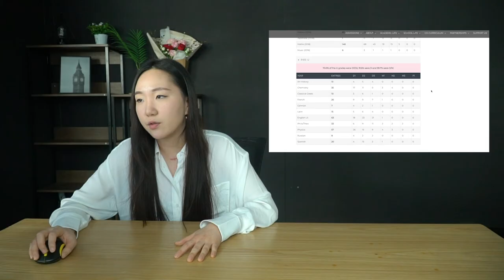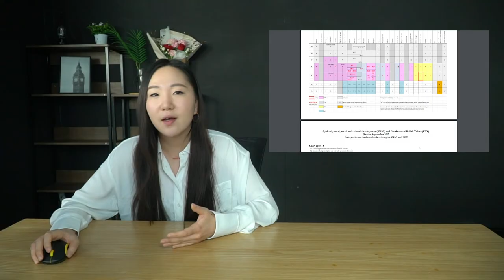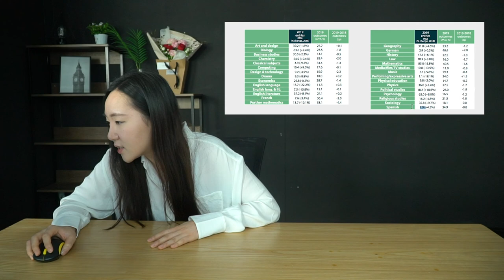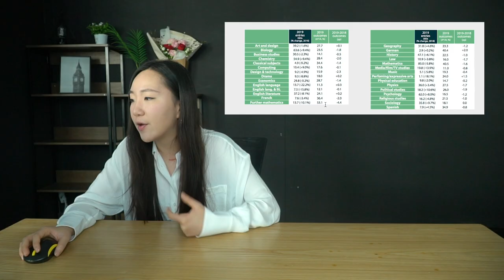best A Level subject combinations!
If you are interested in joining the free TSA classes or UCAS/PS consultations then please use the above link and I will send you an email with more details.

Please leave video requests in the comments!

Intro
I've worked in admissions for nearly 10 years and also founded a private 6th-form college in 2018. Having sent all our students off to RG/top 10 unis, I want to share all the tips you need to achieve the best results!

Everyone should have access to the same information and I am always happy to answer any questions/take video requests.

I hope this is useful to some of you out there!

Hard and soft choices? Subject selection by schools and students (Peter Davies and Marco G. Ercolani)

Timestamps:
Intro: 00:00
Tip 1: 00:24
Tip 2: 01:35
Tip 3: 03:20
Tip 4: 07:20
Tip 5: 08:46
Tip 6: 10:08